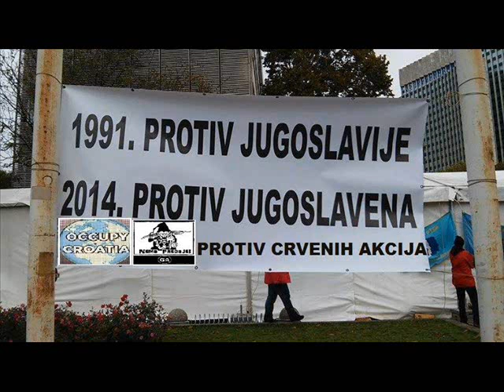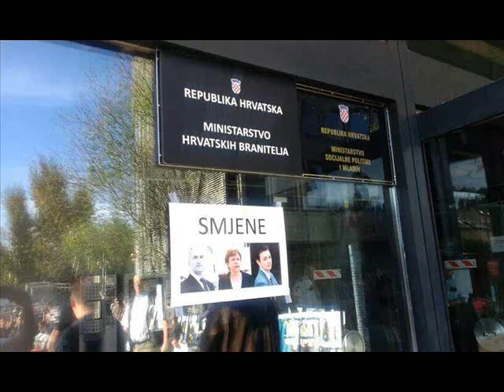Neka ni'ko ne dira u moj mali dio svemira